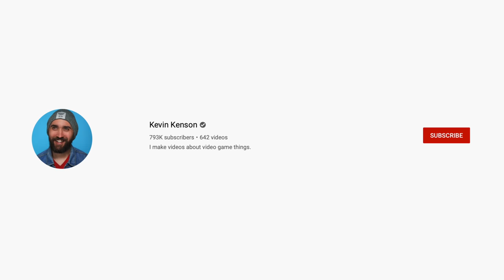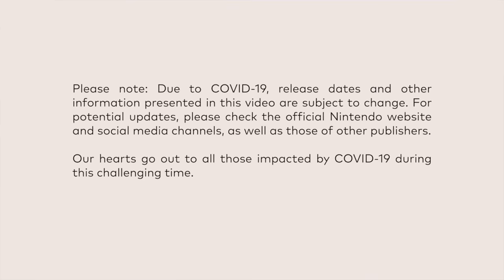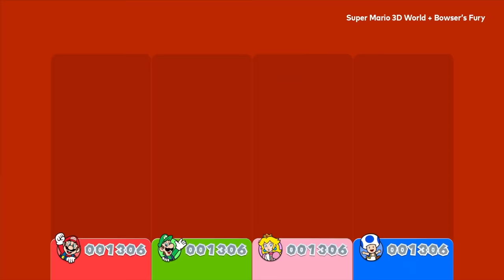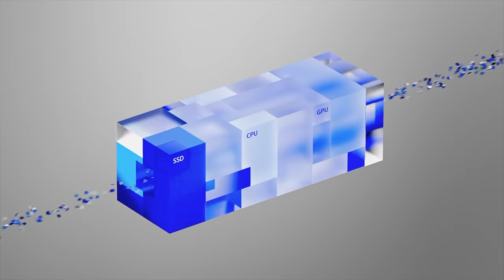No More Nintendo Directs?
Last week Nintendo made some great Switch announcements, continuing 2020’s trend of just dropping news rather than rely on Nintendo Direct. Without a normal one in over a year, are they ever coming back?